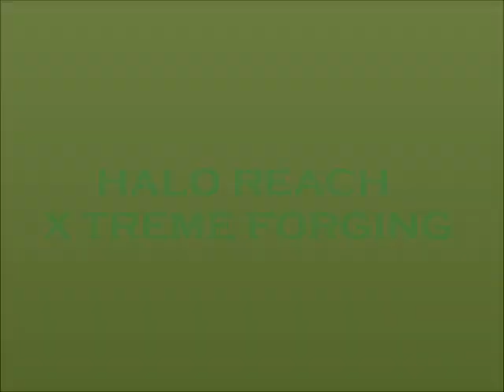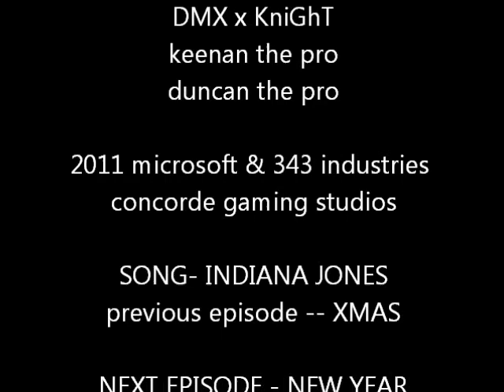Halo reach X TREME FORGING ep.18 Indiana Jones:The last crusade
Welcome to another machinima and episode! I say a special thanks to my amazing actors - featuring (IMAROLLINGSTONE) and more!!